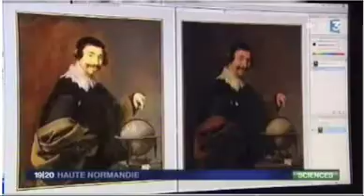FR3 Haute Normandie 18 nov 2009.mov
Numérisation multispectrale au Musée des Beaux Arts de ROUEN.
Pascal COTTE et Laurent Baudry de la société Lumière Technology.